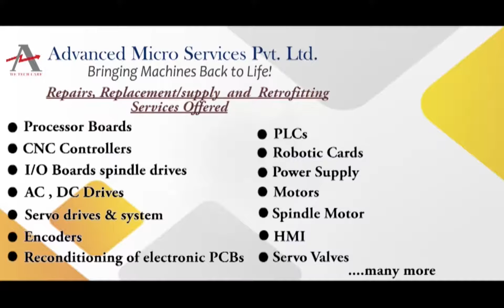Yaskawa SGMG 13AWA YR12 Servo Motor Repairs